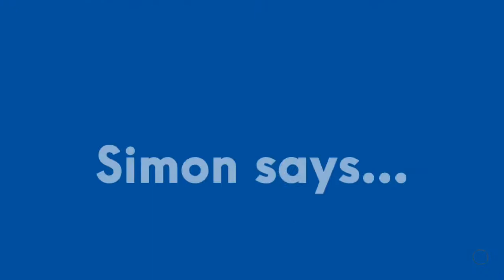Movement Flow: "Let's get warm!" I Warm up Drill I Kettlebell I Follow Along I Functional Movement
Our "Simon Says" series offers self-limiting movements in a follow along style format designed to enhance your warmup, mobility and stability. By definition self-limiting exercise is difficult to do the wrong way making them a safer fit for your everyday active enthusiast. Simon says, "Let's get warm!" is a kettlebell favorite adopted from Grey Cook of Functional Movement Systems!